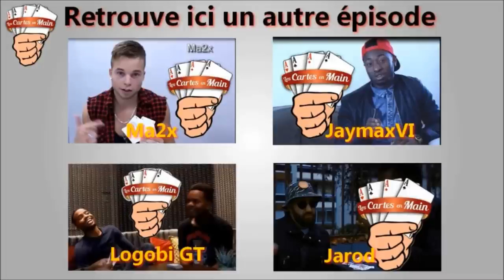Interview Salifou / Tonton Galsen ( Vine humour ) - Les Cartes En Main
Episode 5 , interview de Salifou (16 ans) et Tonton Galsen (19 ans). Ce sont deux vineurs à succès en France, on retrouve beaucoup de compilation de leurs vines sur youtube, ils ont déjà collaboré avec Tonio Life. Ils ont participé a un épisode de la web série à succès Dans Le Kartier ( DLK ) ( Comme Tonio Life et Jaymaxvi de la Skizz Family auparavant). Ils viennent nous présenter leurs futurs projets sur Vine et sur Youtube. N'hésitez pas à venir les découvrir ...
Ils ont Les Cartes En Main !
Rejoignez-nous sur notre page Facebook/LesCartesEnMain !